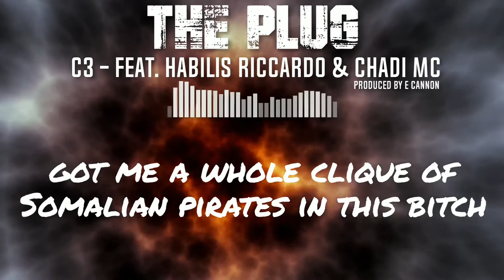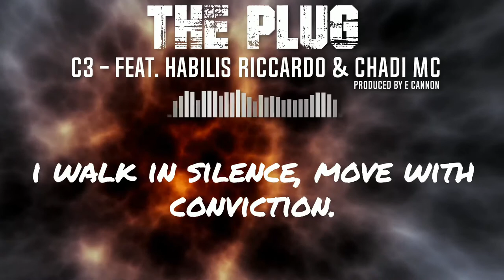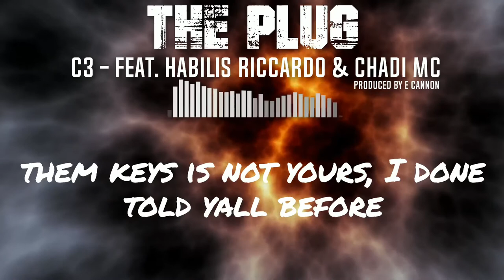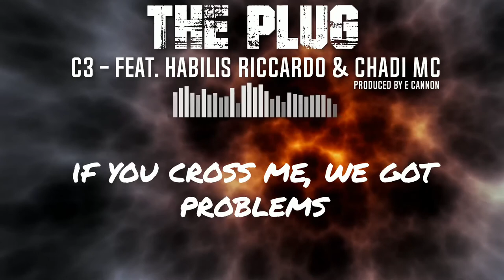The Stringer Bell Theory - The Plug Ft. Chadi MC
The Plug Ft. Chadi MC

Vocals:
C3-Stringer
Habilis Richardo-Vic Tha Blade
Chadi MC

Beat:
ECannonbeats

Engineered By:
Playitden Reco
Chadi MC
ECannon

Chadi MC

The Stringer Bell Theory Mixtape 👇🏾